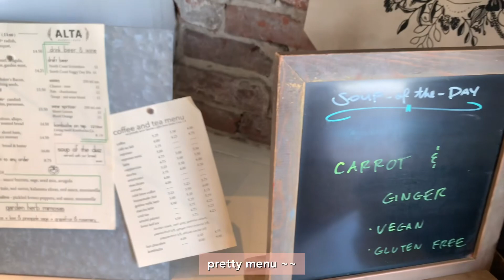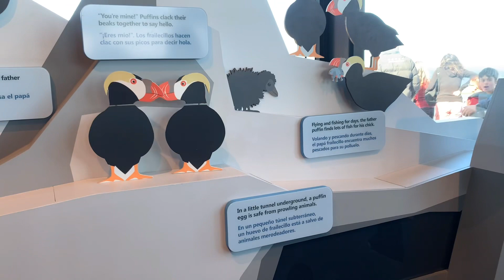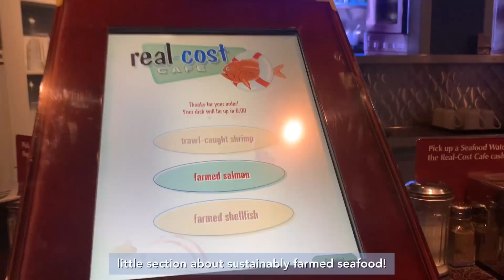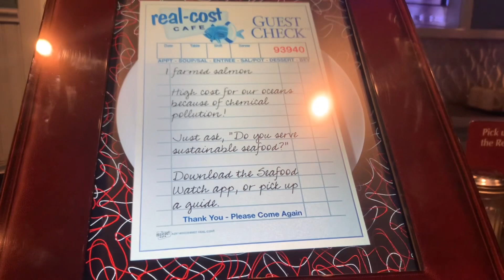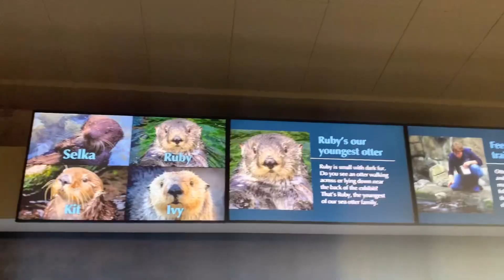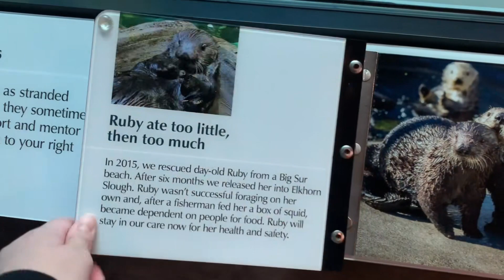a day at the aquarium 🐠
♡ open me !! ♡

hello everyone ꒰ᐢ. .ᐢ꒱₊˚⊹ i am back with another vid. i was able to go to monterey again over president's day and i actually went to the aquarium ૮₍ ˃ ᵕ ˂ ₎ა this was the first time i had gone in like 10 years so i was really excited ໒꒰՞ ܸ. .ܸ՞꒱ა  i hope you all enjoy!

​​♬┊ music (all from the animal crossing: new horizons ost)
kk bossa
i love you
kk marathon
forest life
stale cupcakes
kk love song
wild world